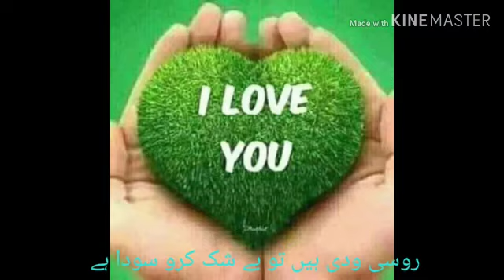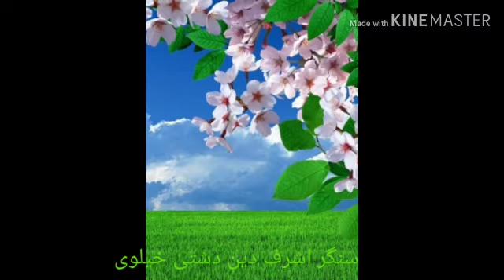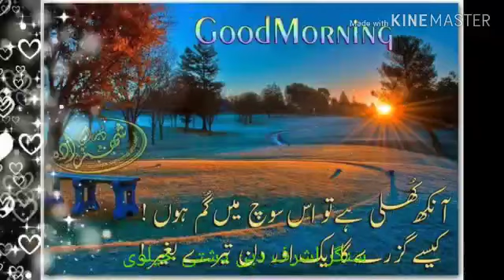Russy wadi he tan rosi wadii Beshak rahanwe